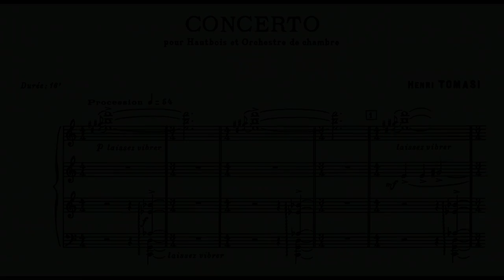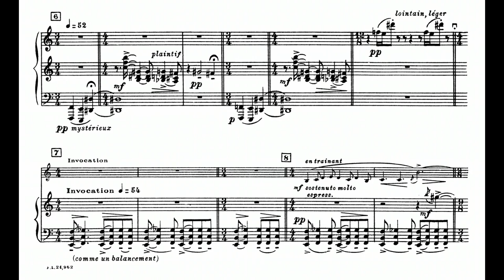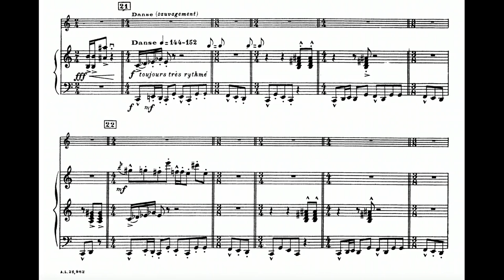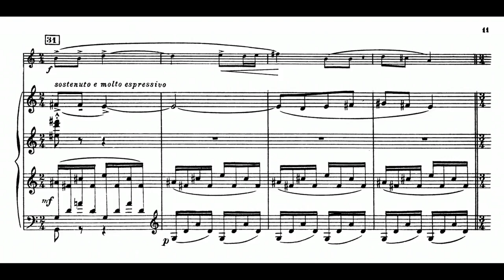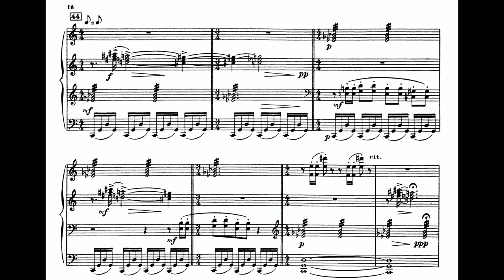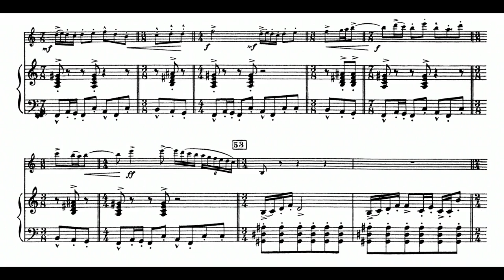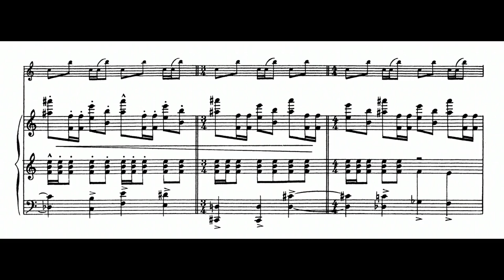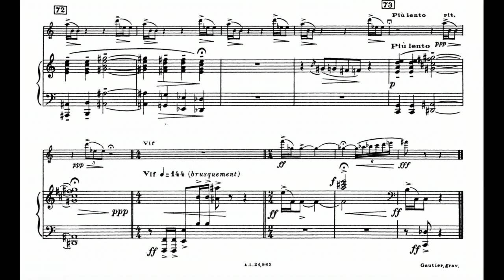Henri Tomasi: Oboe Concerto (1958)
00:00 - I. Oboe Concerto: Procession (to Danse)
Oboe: Nicolas Thiébaud
Conductor: Olivier Tardy
Orchestra: German Strings
Year of Recording: 2010
"The concerto for oboe was written at the same time as the ballet "Jabadao", is based on the same musical material and molds this into traditional concert form. The beginning of the oboe concerto is reminiscent of a "Vocero", which is a ceremony performed for the deceased, in which a woman who was professional mourner would declaim dirges and songs of lament." (Presto Music)
Note: Occasionally a measure or two is omitted from the recording when compared to the score. In addition, one chord is omitted on the fermata at the very end.